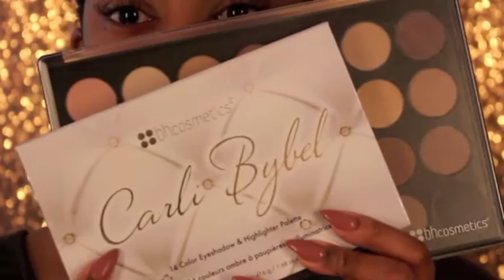Gold/Green Eyeshadow Look w/ Carli Bybel Palette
Hey Dolls! Here is a quick video to show you how I achieved a gold/green eyeshadow look using my new Carli Bybel Palette by BHCosmetics!

I hope you enjoy! xoxo MissBT